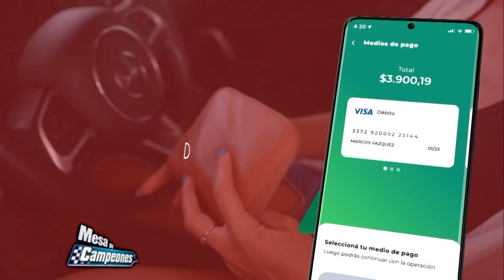Mesa de Campeones - 20-11-2023 - Bloque 3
El programa de análisis del deporte motor con la conducción de Jorge Luis Legnani. Junto a Leonel Pernía repasamos todo el TN en Viedma donde se consagró campeón.